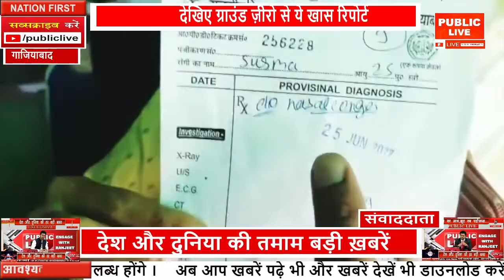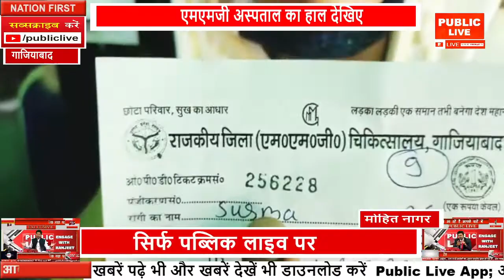गाजियाबाद के एमएमजी अस्पताल के सभी अधिकारी भ्रष्ट ....PUBLIC LIVE NEWS 24X7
PUBLIC LIVE IS  Hindi News Channel.PUBLIC LIVE NEWS, channel covers latest news in Politics, Entertainment, Bollywood, Business, Health,Astrology,Sports.